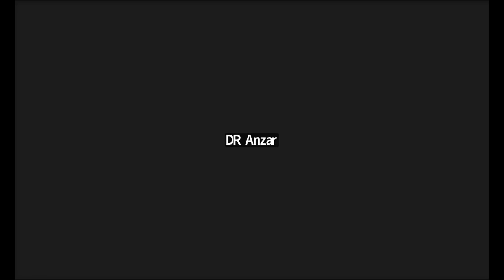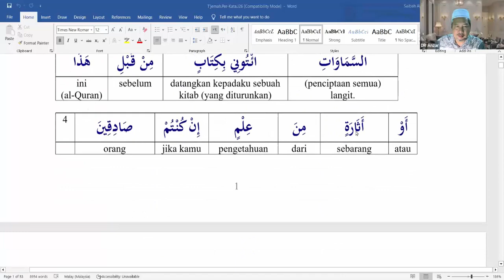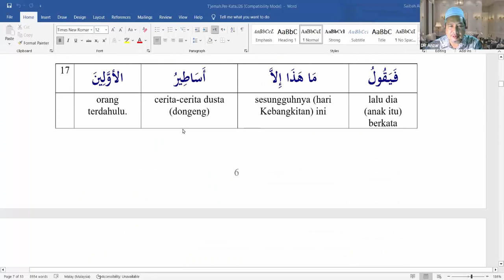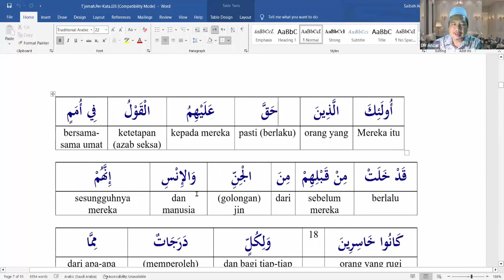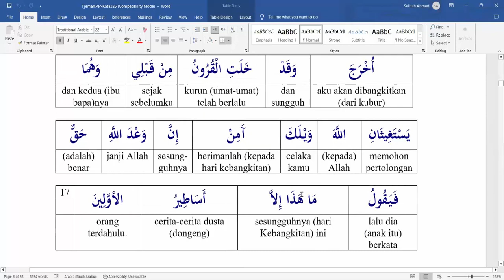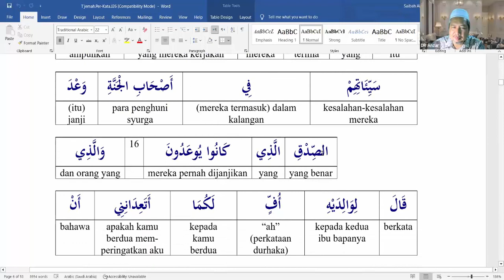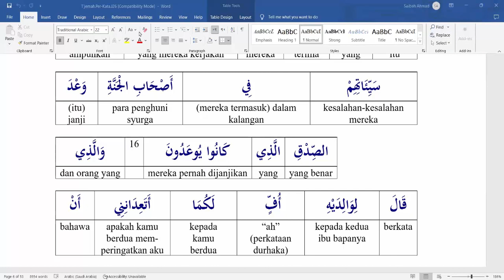Kelas Bahasa Arab Al Quran oleh Ustaz Dr Anzaruddin Ahmad - Siri 107